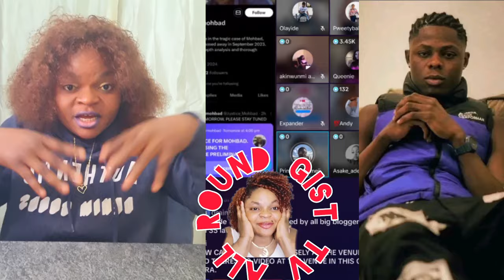BREAKING‼️ E DON FINALLY HAPPEN OO WUNMI C0NF£SS AS PØLICE TAKES ACTION OVER CORONA INQU£ŚT